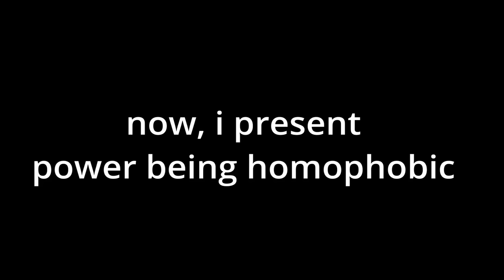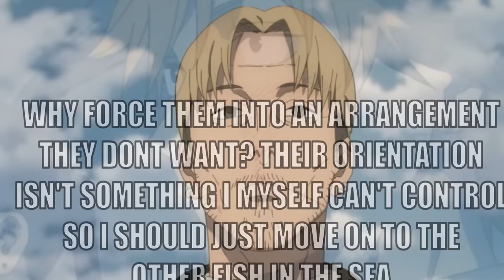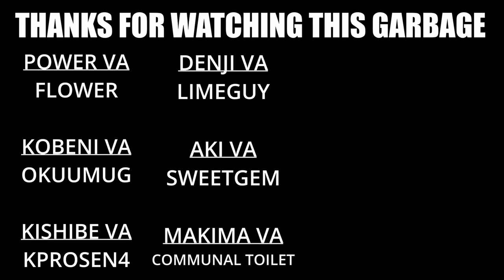power is maybe a little homophobic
chainsaw man skit where power just bullies kobeni again while denji and aki watch
will the lgbt community forgive power?
inspired by @Solidjj

Power VA: @FlowyPowy , Kobeni VA: @okuumug , Denji VA: @LimeguyVA
Aki VA: @SweetGem3581 , Makima VA: @communaltoilet
chainsaw man
chainsaw man memes
denji has a question
kobeni and power have a rap battle